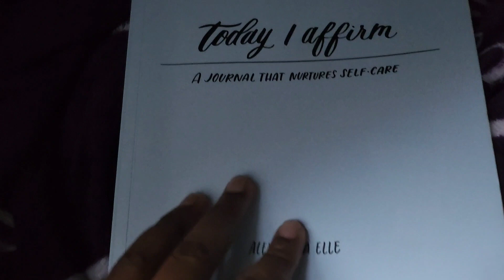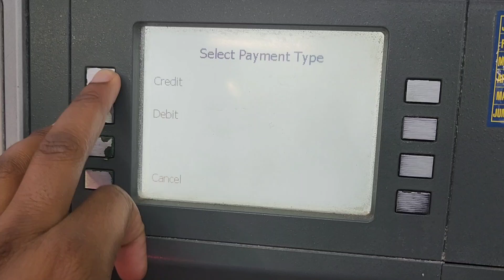6 am discussion| ARE YOU SPLITTING THE BILL? let's talk about it, pay your meal or split the bill!?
let me know what Video yall wanna see next!

what you see you is what you get ☺ ♎

Poshmark: SpecialTy Closet